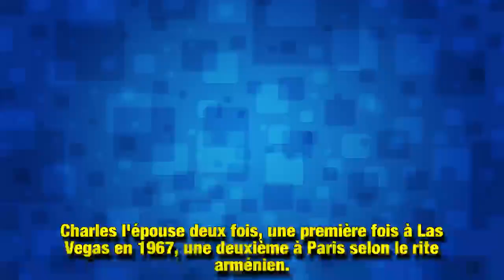Charles Aznavour : pourquoi sa femme Ulla n'était pas à ses côtés le jour de sa mort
Charles Aznavour a été enterré dans le caveau familial de Montfort-l'Amaury. Mais le jour de sa mort, son épouse Ulla n'était pas à ses côtés